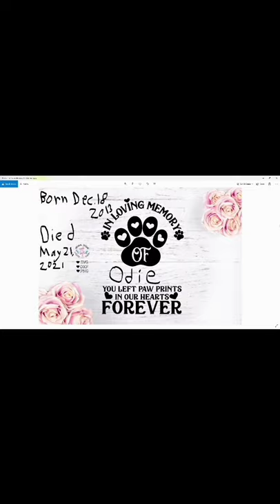In Loving Memory Of Odie... Rest In Peace (Tribute Vlog #53)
Hey guys this is a different kind of video this time around I made this in loving memory of one of the best pets I've ever had and I grew very close to her her name is Odie she is a border collie I hope you guys are having a wonderful day and whoever you have in your life cherish them no matter whats going on. I love you all so much and I love Odie dearly with all of my heart and as always to all of you: Stay Pawesome!

And Rest In Peace Odie I love you so much
I have no copyright claim to the songs used in this video it all goes to the artists who wrote them "Gone Too Soon" by Simple Plan & "See You Again" by Wiz Khalifa ft Charlie Puth